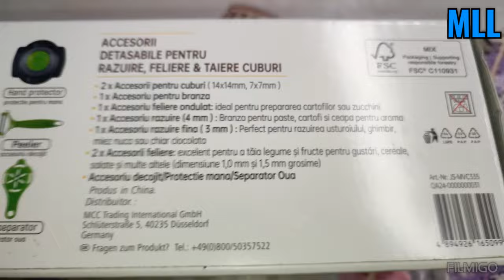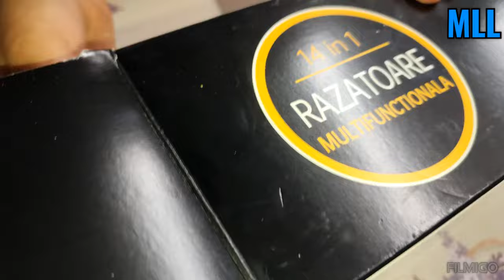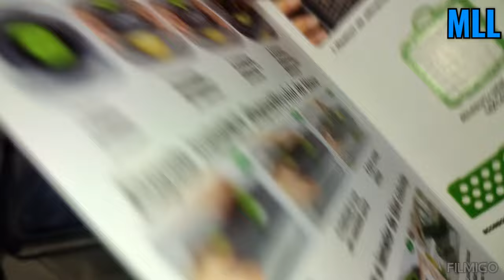Kaiser Chef răzătoare 14-1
Colaborare music 🎶 🎵